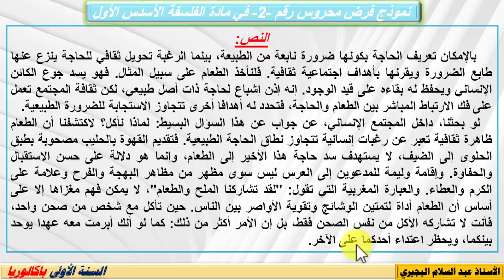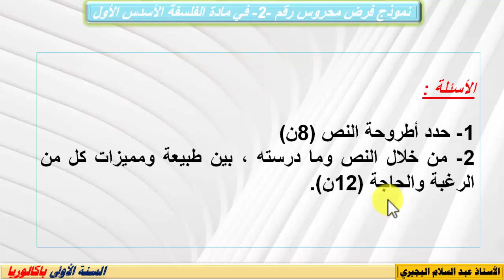الفرض الثاني في مادة الفلسفة الأسدس الأول: الأولى باكالوريا